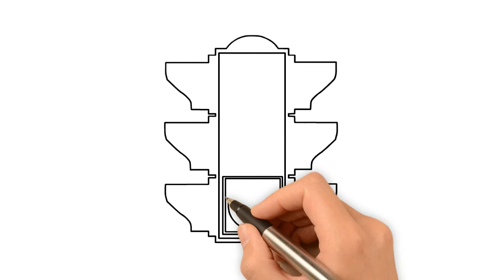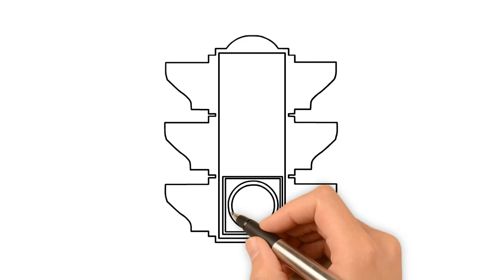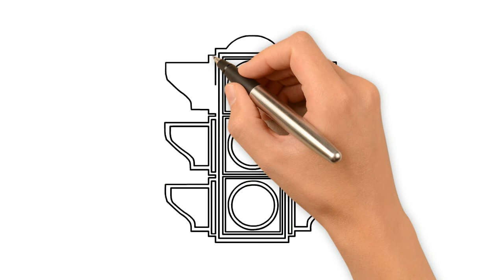How to draw a Traffic Light for kids| Traffic Light drawing lesson Step by Step